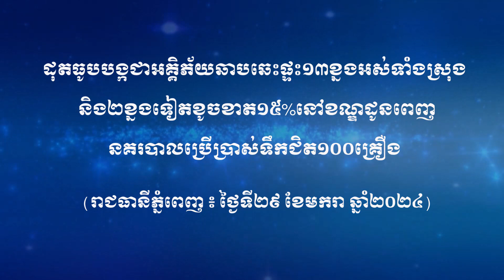ដុតធូបបង្កជាអគ្គិភ័យឆាបឆេះផ្ទះ១៣ខ្នងអស់ទាំងស្រុង និង២ខ្នងទៀតខូចខាត១៥% នៅខណ្ឌដូនពេញ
រាជធានីភ្នំពេញ ៖ ករណីអគ្គិភ័យបានឆាបឆេះផ្ទះប្រជាពលរដ្ឋយ៉ាងសន្ធោសន្ធៅអស់ចំនួន ១៣ខ្នងអស់ទាំងស្រុង និង២ខ្នងទៀតខូចខាត១៥% បានបង្កការភ្ញាក់ផ្អើលនៅវេលាម៉ោង ៧និង៣៥នាទីយប់ ថ្ងៃទី២៩ ខែមករា ឆ្នាំ២០២៤ ដែលស្ថិតនៅចំណុចផ្លូវសុធារស ភូមិ១ ក្រុមទី៥ សង្កាត់ជ័យជំនះ ខណ្ឌដូនពេញ រាជធានីភ្នំពេញ។
លោកវរសេនីយ៍ឯក ព្រហ្ម យ៉ន នាយការិយាល័យនគរបាលបង្ការពន្លត់អគ្គិភ័យ និងសង្គ្រោះ នៃស្នងការដ្ឋាននគរបាលរាជធានីភ្នំពេញ បានប្រាប់ឲ្យដឹងថា ដោយមានការអនុវត្តតាមបទបញ្ជារបស់ ឯកឧត្តម ឧត្តមសេនីយ៍ឯក ជួន ណារិន្ទ អគ្គស្នងការរងនគរបាលជាតិ និងជាស្នងការនគរបាលរាជធានីភ្នំពេញ បានណែនាំដល់កម្លាំងជំនាញការិយាល័យនគរបាលបង្ការពន្លត់អគ្គិភ័យ និងសង្គ្រោះ ត្រូវធ្វើការយកចិត្តទុកដាក់ខ្ពស់នៅក្នុងប្រតិបត្តិការជួយសង្គ្រោះប្រជាពលរដ្ឋឲ្យបានទាន់ពេលវេលា។
ដោយទទួលបានបទបញ្ជារបស់ ឯកឧត្តម ឧត្តមសេនីយ៍ឯក ជួន ណារិន្ទ អគ្គស្នងការរងនគរបាល និងជាស្នងការនគរបាលរាជធានីភ្នំពេញ លោកវរសេនីយ៍ឯក ព្រហ្ម យ៉ន នាយការិយាល័យនគរបាលបង្ការពន្លត់អគ្គិភ័យ និងសង្គ្រោះ នៃស្នងការដ្ឋាននគរបាលរាជធានីភ្នំពេញ បានដឹកនាំបញ្ជាផ្ទាល់ដល់កងម្លាំងពន្លត់អគ្គិភ័យដែលប្រចាំការនៅគ្រប់បណ្តាលគោលដៅទាំងអស់ ឲ្យចេញជួយអន្តរាគមន៍បាញ់ទឹកពន្លត់ឲ្យទាន់ពេលវេលា កុំឲ្យមានការឆាបឆេះបន្តដល់ផ្ទះប្រជាពលរដ្ឋដែលនៅក្បែរនោះ។
លោកវរសេនីយ៍ឯក ព្រហ្ម យ៉ន បានបញ្ជាក់ថា ចំពោះករណីគ្រោះអគ្គិភ័យខាងលើនេះ ជាប្រភេទសំណង់ ថ្មប្រក់សង្ក័សី ទំហំ (៤ម៉ែត្រ គុណ ៦ម៉ែត្រ) បានបណ្តាលឲ្យឆេះខូចខាតផ្ទះជាន់ទី៣ ទំហំ (៤ម៉ែត្រ គុណ ៦ម៉ែត្រ) ចំនួន០១ខ្នង និងបណ្តាលឲ្យឆេះរាលដាលដល់ផ្ទះអ្នកក្បែរខាងចំនួន១៣ខ្នងអស់ទាំងស្រុង និងឆេះរាលដាលដល់ផ្ទះ ២ខ្នងទៀត ខូចខាត១៥%។
លោកវរសេនីយ៍ឯក ព្រហ្ម យ៉ន បានបញ្ជាក់ជូនបន្ថែមទៀតថា ចំពោះករណីខាងលើនេះ កម្លាំងសមត្ថកិច្ចជំនាញរបស់យើងបានធ្វើការគ្រប់គ្រង់ទាំងស្រុងនៅវេលាម៉ោង ៩និង៣០នាទីយប់ថ្ងៃទីខែឆ្នាំដដែរ។ ដោយក្នុងហេតុការណ៍នេះ មិនមានអ្នកណារងរបួសនោះឡើយ រីឯមូលហេតុ សមត្ថកិច្ចជំនាញបានបញ្ជាក់ជូនថា ចំពោះមូលហេតុគឺបណ្តាលមកពីការដុតធូបបង្កជាអគ្គិភ័យ៕